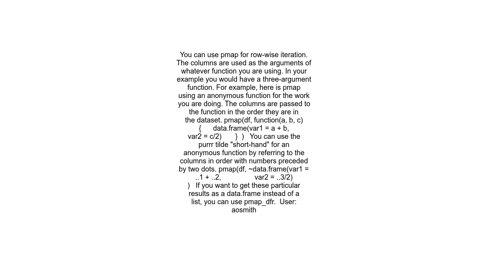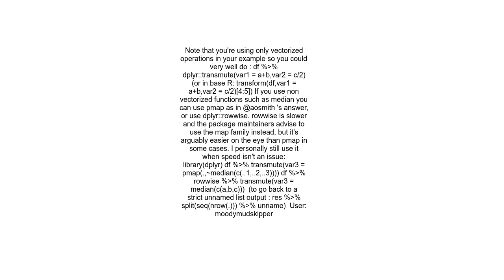Row wise iteration like apply with purrr